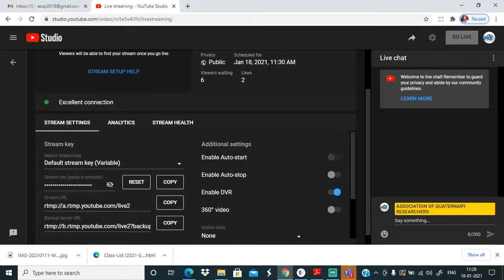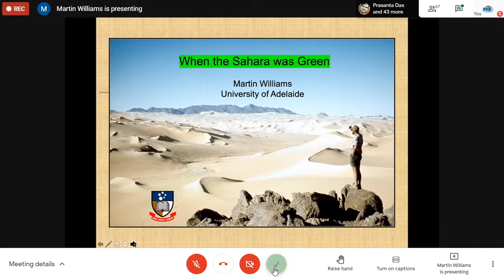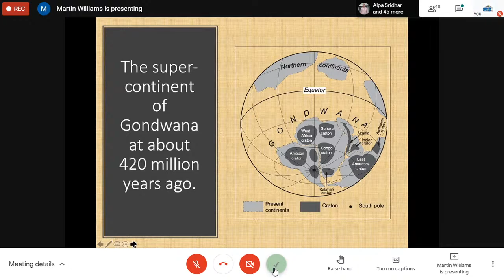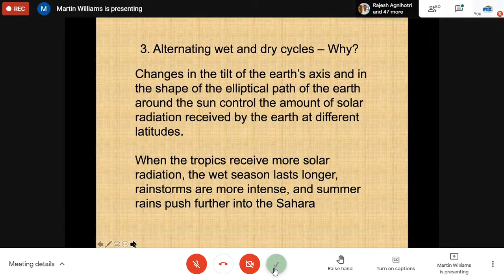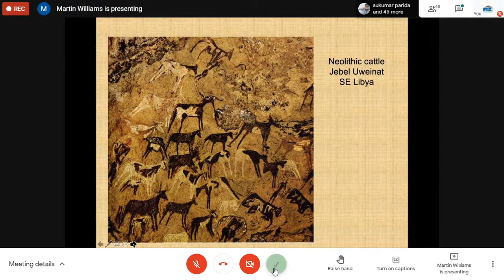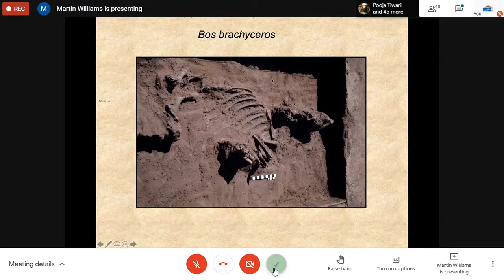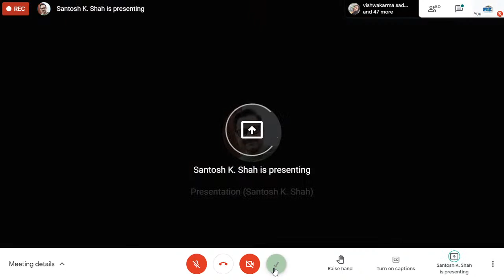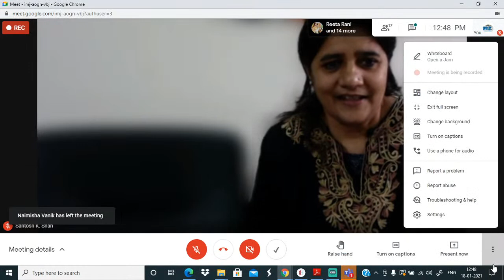Legend's Talk-1_When the Sahara was Green (Martin Williams)